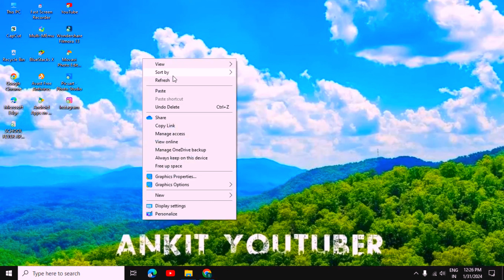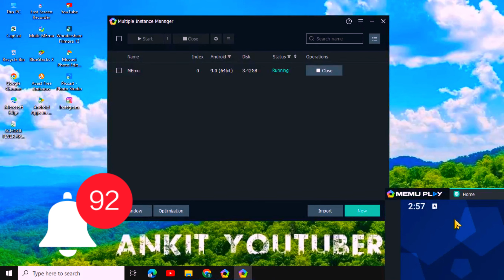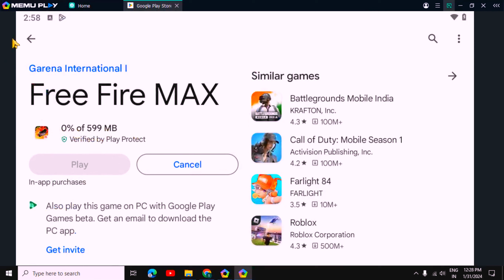How To Download & Play On Free Fire In Pc| Computer me Free Fire kaise Download Kre 110% Free?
Free Fire Pc me download kare
ff play pc
free Fire download in pc lep top

Main Channel @TechnicalIsl

ANKIT & TECHNICAL ISL
Form _ Hansraj pur Ghazipur {UP}